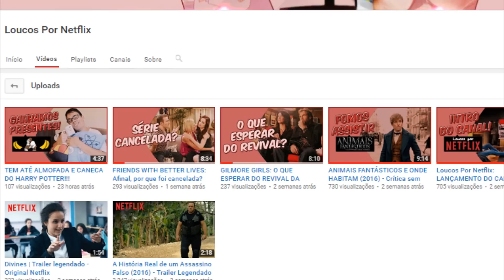A Terrível História de Pokémon: Creepypasta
Esta conhecida teoria conta que Ash, na verdade, esteve todo o tempo em coma e jamais viveu as incríveis aventuras com Pikachu e sua turma como conhecemos. Também existem vários significados por trás dos personagens e uma notícia reveladora! Confira!